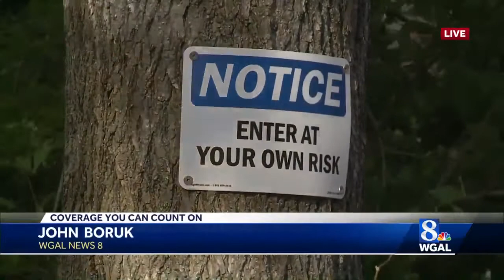Water Rescue in York County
Two adults and two children rescued from a canoe